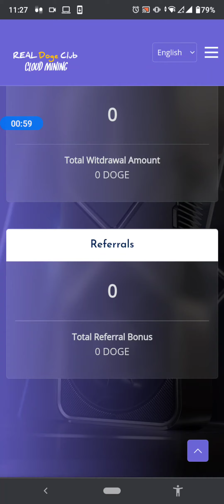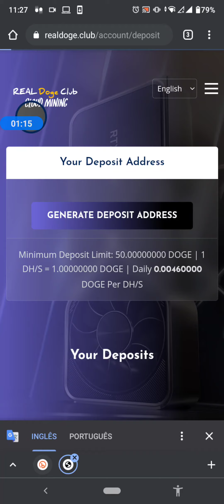NOVA MINERADORA DE DOGECOIN 🛑 MINERAÇÃO NO FREE 🛑